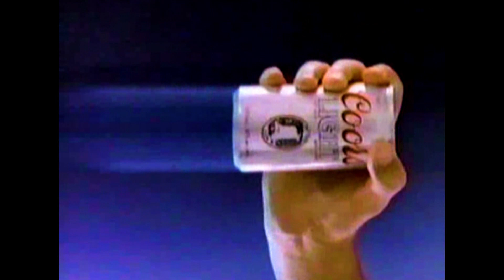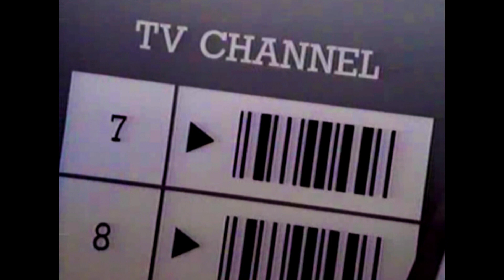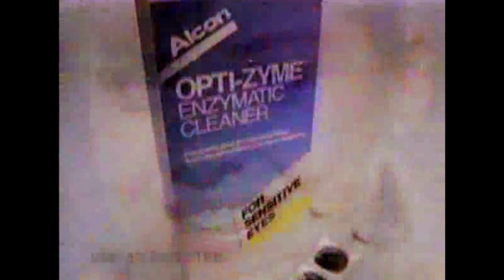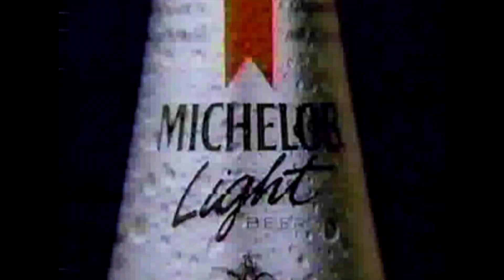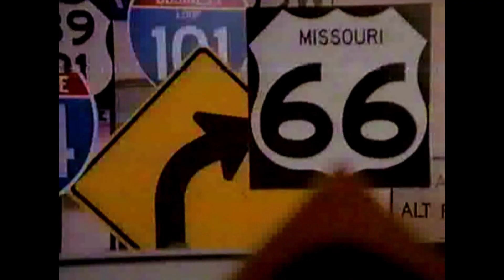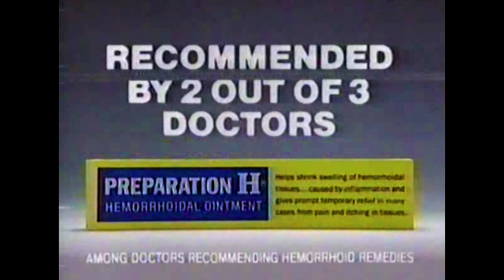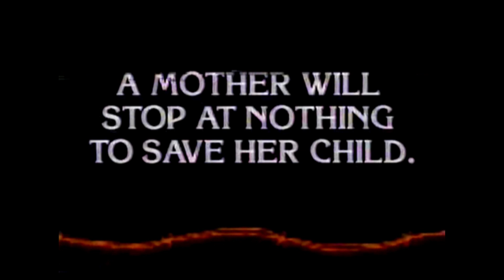Recovered VHS Gems EPISODE 03: THE EMPIRE STRIKES BACK Highlights and commercials Part 2 of 2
Recovered VHS Gems (from the archives) Episode 03:
Highlights and commercials Part 2 of 2 from “NBC Sunday Night at the Movies”

Aired and recorded the night of: 11/22/87

HAPPY THANKSGIVING!

This new series will chronicle my continuing efforts to digitally archive my entire VHS collection and I will be posting any cool or odd things I find, including any lost projects of mine that I find.

For the third episode I present the last part of highlights and commercials from The Empire Strikes Back that was shown on the film's network television premiere on NBC airing November 22, 1987. As I transferred the whole tape it was so old it was literally shredding in the VCR and the quality of the video and audio is dubious at best. I did what I could to improve both the sound and the picture but the source was in bad shape as is and this is as good as it gets. I am glad that I at least have the whole recording, including the commercials.

MUSIC

Hit the notification icon to receive alerts every time a new video is posted. Everyone take care.